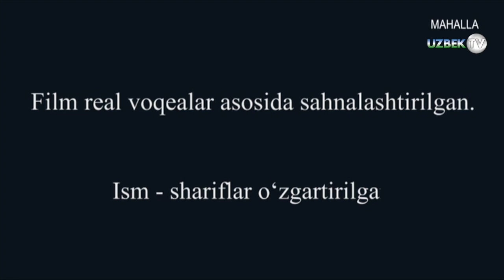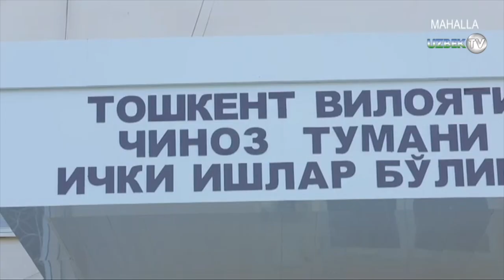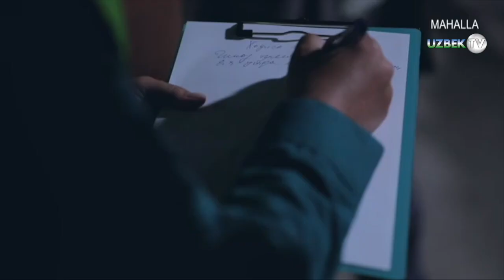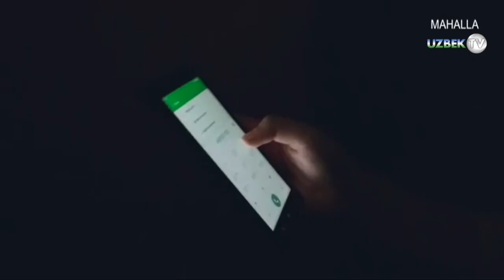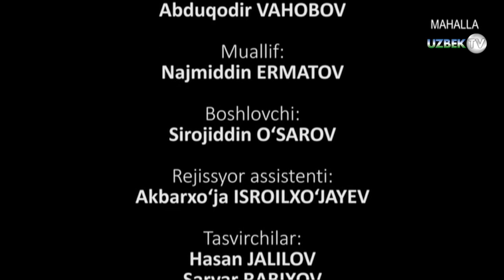"Ўғирланган онаизор" "Воқеа жойи"да БИР ЖИНОЯТ ИЗИДАН || Реал жиноят асосида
"Воқеа жойи" криминал кўрсатув